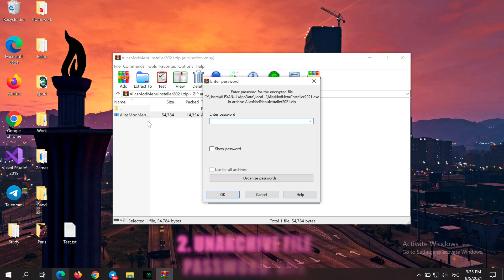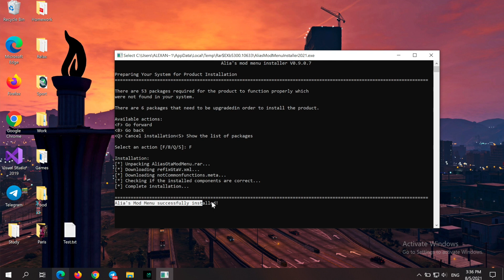GTA 5 ONLINE MOD MENU 1.57 | ALIA MOD MENU | MONEY, RP | DOWNLOAD FREE PC 2021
📌 PASSWORD: alia

📌 How to get alia mod menu 📌
INSTRUCTIONS
1) Download mod menu
2) Unzip the file to any folder/desktop
3) Run the program on your desktop (pass alia)
4) Run game
5) Press the eject button
6) The menu should appear when you press  the shortcut